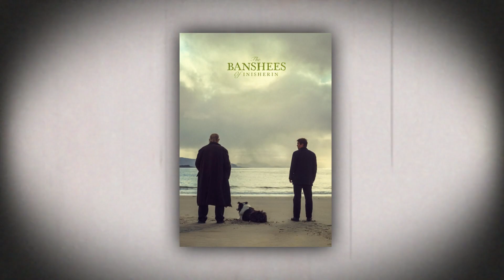2023 Best Picture Oscar Nominees RANKED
Special thanks to ProkaryArts for the head icons and motion background!

If you like the art of my face, go commission my friend ProkaryArts!

Any copyrighted material may belong to their respectful owners, but under copyright law, I can AND will enforce the "Fair Use" law in reviews, parodies, educational videos, etc. So, if you have a problem with that, then suck it.